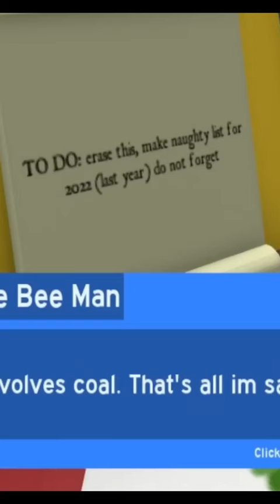BBM QUEST (FINISHED) - REWARDS in Bee Swarm Simulator